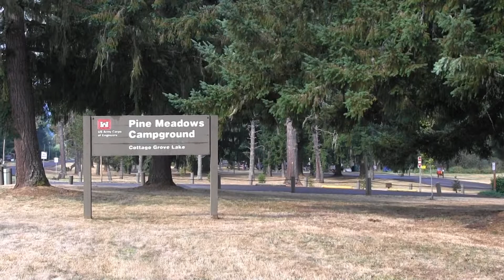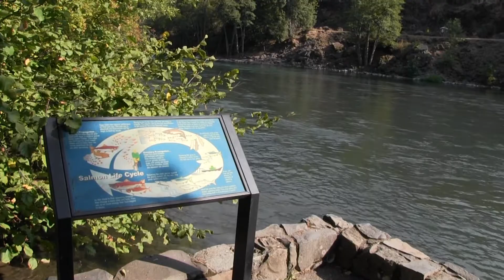Corps volunteers make all the difference!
The U.S. Army Corps of Engineers is the largest provider of water-based outdoor recreation in the nation. The Portland District's recreation program includes 135 recreation sites, nearly 500 campsites and more than 750 miles of shoreline. Ten million people visit every year. Thanks to volunteers the Corps can keep programs up and running.